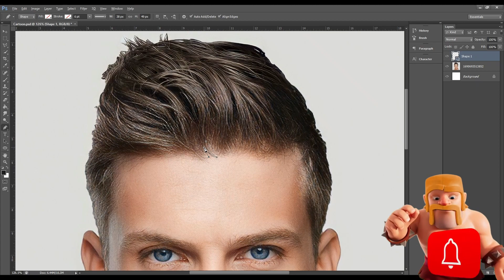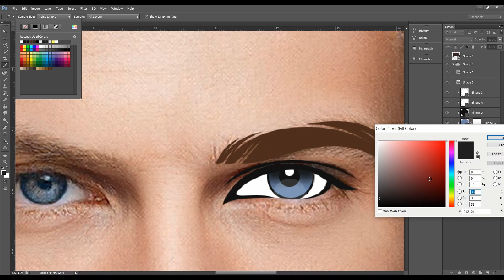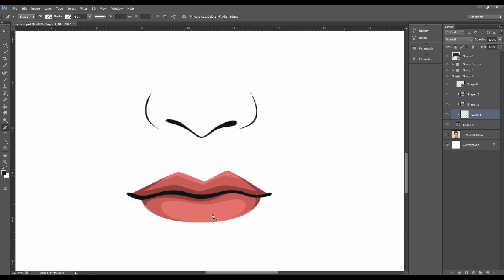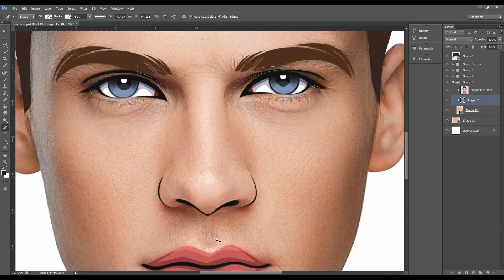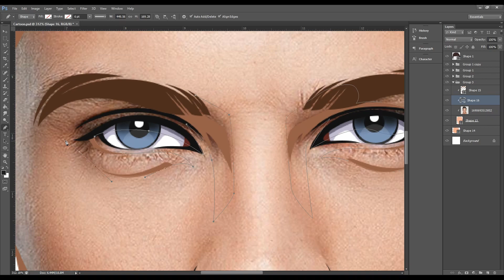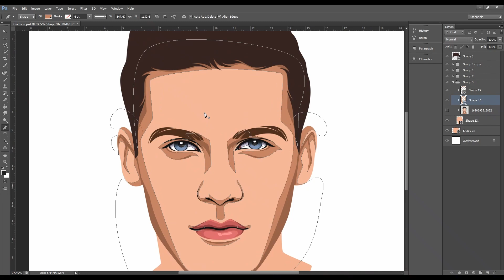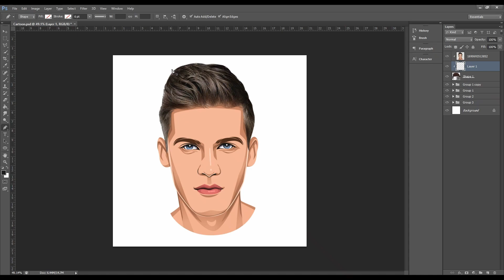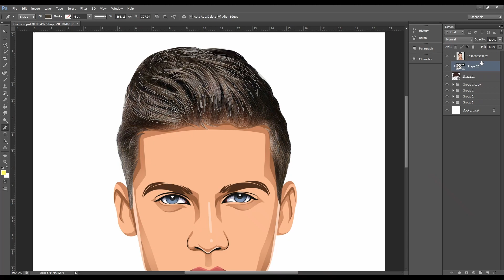How To Make Cartoon Yourself With Adobe Photoshop For Beginner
How to create cartoon portrait, graphic design,